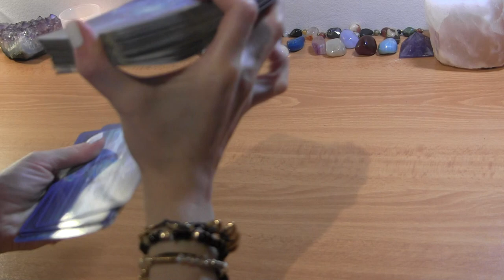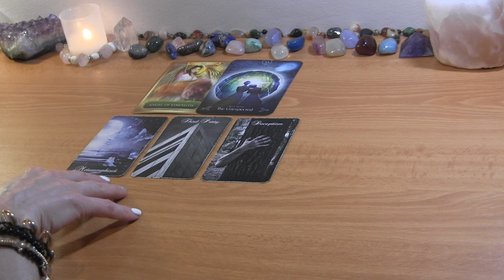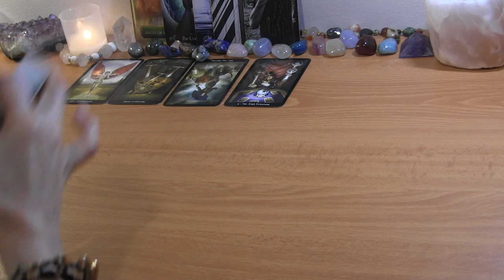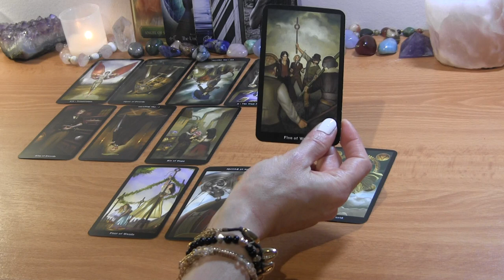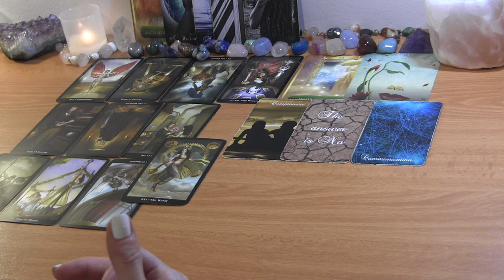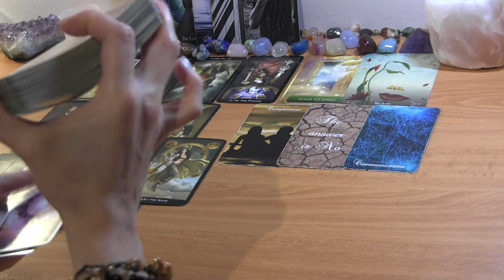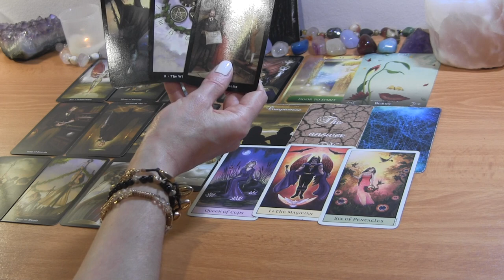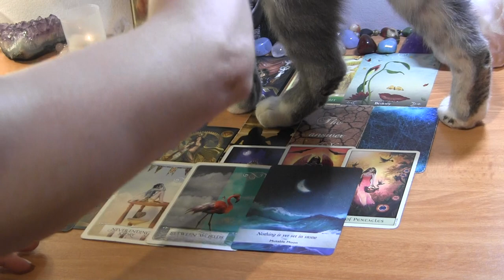✨Unexpected Event for DM! DF No Compromising!✨ Twin Flame Reading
PERSONAL TAROT READING OPTIONS:
1.  BASIC READING ~30min $65
2.  EXTENDED READING ~45min $80
3. MINI-READING ~20min $50

  1. Reading option
  2. Your and your partner's first names, FULL DOBs  and current countries (if known)
  3. Description of situation (including if there is a 3rd party element to look into) + any questions
  4. Recent photos optional